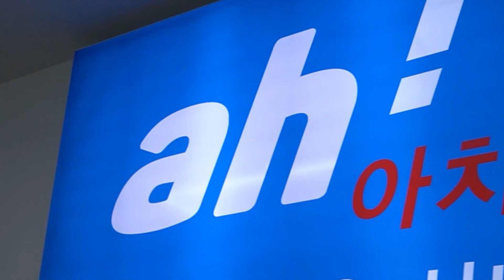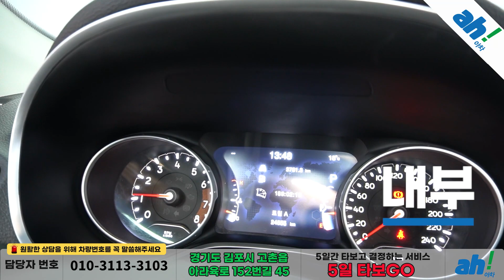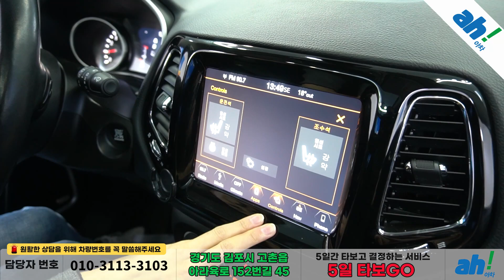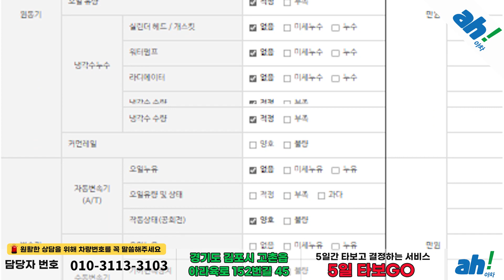[아차] 정열적인 레드컬러의 외관과 신차급 내·외관 유지중인 수입중고차SUV 💘 지프 컴패스 2세대 2.4 리미티드 AWD feat. (108저1245)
1. 차량대금의 10% 결제 및 계약서 작성(차량 체크리스트)
2. 종합보험 가입(최소 3개월, 자차 포함)
3. 5일간 타보고 구매확정 시 차량대금 잔액 및 부대비용(이전비 등) 입금 후 이전 등록
4. 타보고 차량 반납 시 이유 불문 환불 처리(제반 비용 공제)

5일간 타보고 구매 결정하실 수 있는 서비스입니다.